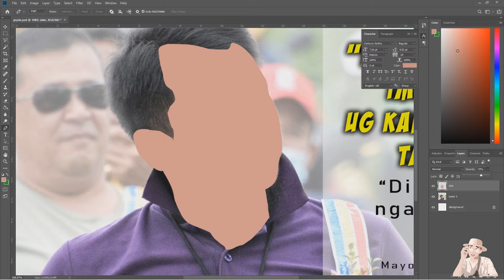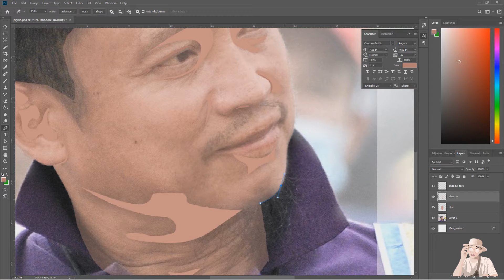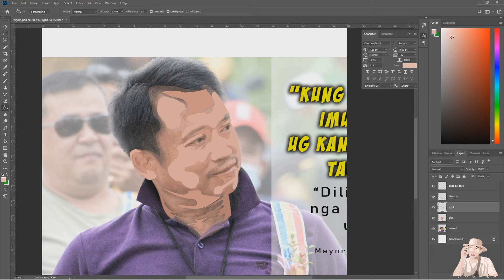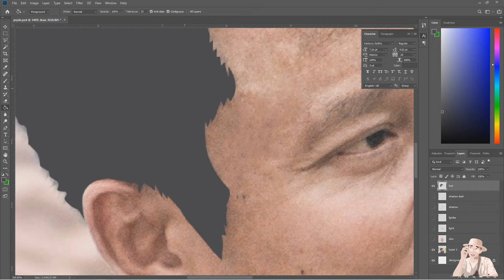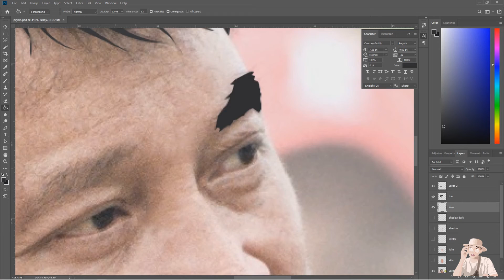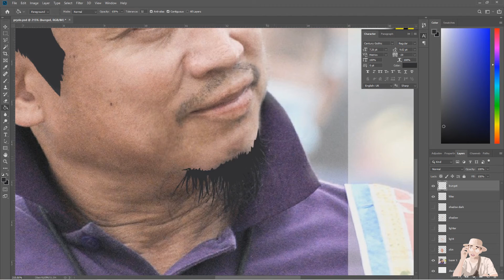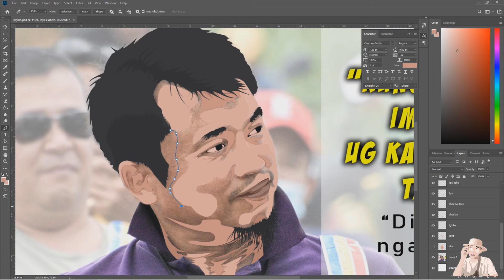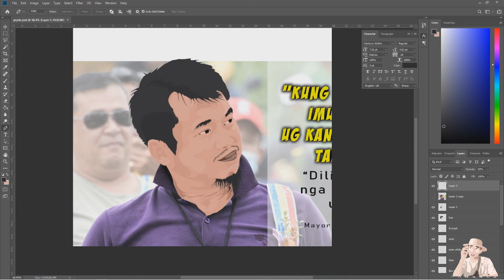Our Pryde of Bayawan City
Credits:
Music from Allan abra abubakar